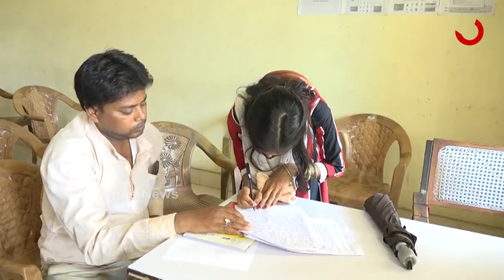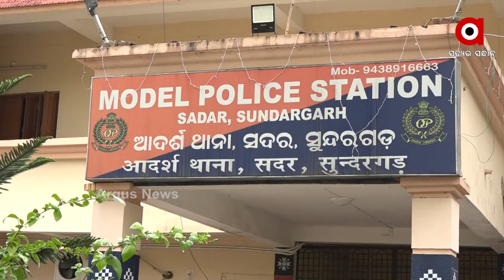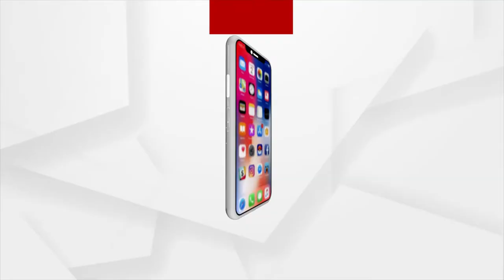ମାତିଛନ୍ ଦଲାଲ୍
ଦିନକେ ଦିନ ସୁନ୍ଦରଗଡ଼ନେ ବଢବାକେ ଲାଗିଛେ ଯୁବତୀ ଚାଲାନ । ସୁନ୍ଦରଗଡ଼ ସଦର ଥାନା ଅଞ୍ଚଳର ଜଣେ ନାବାଳିକାଙ୍କୁ ରୋଜଗାରର ଲୋଭ ଦେଖେଇ କି ଦଲାଲ୍ ମାନେ ମଧ୍ୟପ୍ରଦେଶରେ ବିକି ଦେଇଥିବାର୍ ପରେ ଏବେ ରାଉରକେଲା ମାଲଗୋଦାମ ଅଞ୍ଚଳରେ ସାହାଯ୍ୟର ହାତ ବଢ଼େଇ କି ଗୁଟେ ଝିକେ  ରାଜସ୍ଥାନନେ ବିକିଦେଇଥିବାର୍ ଅବିଯୋଗ୍ ଆଇଛେ ।